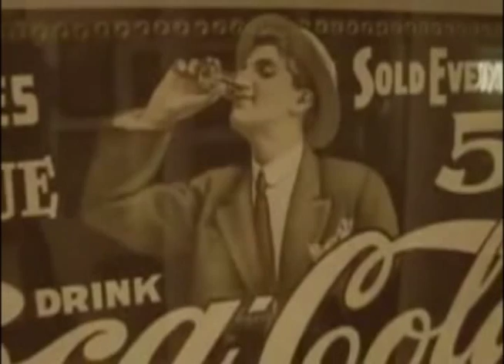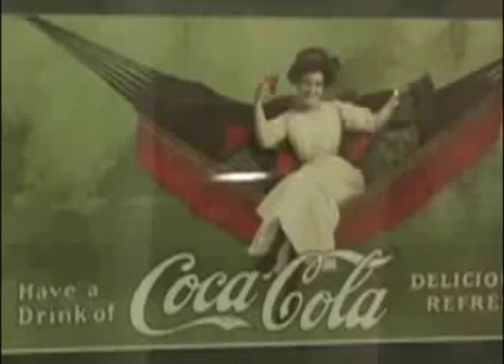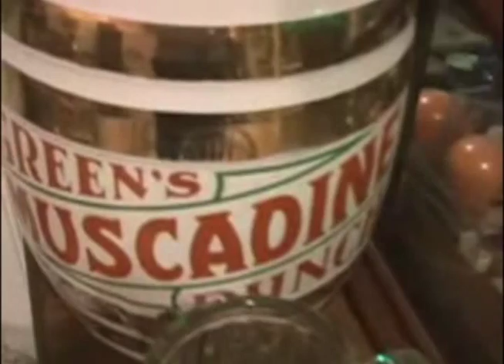The Chordettes - I Cried A Tear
The Chordettes were one of the longest-lived vocal groups with roots in the mainstream pop and vocal harmonies of the 1940s and early '50s. Although the four women's arrangements owed more to the Andrews Sisters than doo wop, they did, unlike many of their peers, prove fairly adaptable to the rock era. First establishing themselves with the huge (and non-rock) pop hit "Mr. Sandman" in 1954, they continued to chart in the last half of the '50s and the early '60s, often with covers of rock and R&B songs. The 1958 number two hit "Lollipop" was the biggest of these. Although the group's sound (at least in retrospect) fell among the Whitest and squarest of rock artists, they introduced enough rock into their repertoire and production to sound more contemporary than they had on songs such as "Mr. Sandman." Jinny Osborn was exposed to harmony singing via her father, who was president of "The Society for the Preservation and Encouragement of Barbershop Quartet Singing in America Inc." She formed the quartet with three college friends, and they became regulars on Arthur Godfrey's television show for four years in 1949, singing a cappella in the barbershop style, and recording for Columbia. Godfrey's musical director, Archie Bleyer, married the Chordettes' bass singer, Janet Ertel, around the same time he began his record label, Cadence. On Cadence, the group began to record with musical backing, though the barbershop elements are still well to the fore on "Mr. Sandman." Originally a B-side for Vaughn Monroe, the bouncy, somewhat novelty-oriented tune (complete with a deep-voiced "Yes?" from a voice representing "Mr. Sandman" at one point) made number one for seven weeks. The Chordettes were among the White pop acts that covered rock and R&B songs in the mid-'50s for the pop market, as early rock & roll began its successful threat to take over the mainstream audience. In so doing, they managed to split sales with the Teen Queens on the early doo wop classic "Eddie My Love," which made the Top 20 in versions by both groups. They also covered a song by Ronald & Ruby, "Lollipop," in their characteristic full-round-like arrangement, complete with popping sounds. This was their best rock, or at least rock-ish, tune, though they had continued to record straight pop songs, too, and had substantial hits with singles like "Born to Be with You" and "Just Between You and Me." In the late '50s and early '60s, the Chordettes continued to alternate between pop songs and ones with an eye on the rock market, including covers of the Coasters' "Charlie Brown," Paul Anka's "Lonely Boy," and Dodie Stevens' "Pink Shoelaces." They even did some recordings with King Curtis on sax. After "Lollipop" there were a few more hits: "Zorro," "No Other Arms, No Other Lips," and "Never on Sunday." They disbanded shortly after "Never on Sunday" made the Top 20 in 1961, however, when Jinny Osborn left and the group couldn't find a replacement with whom they were happy. ~ Richie Unterberger, Rovi